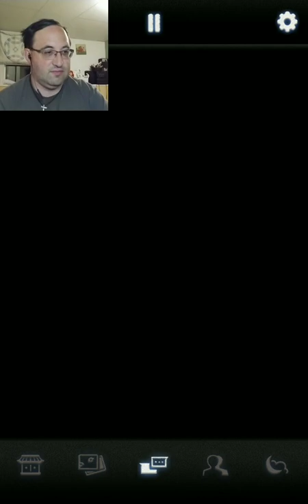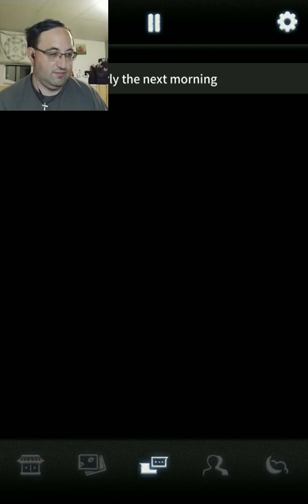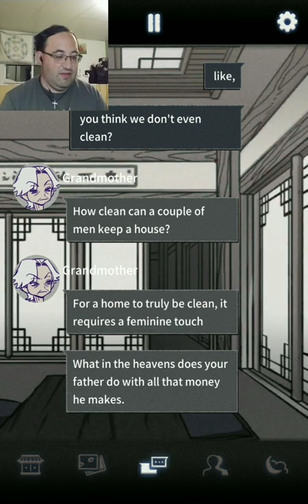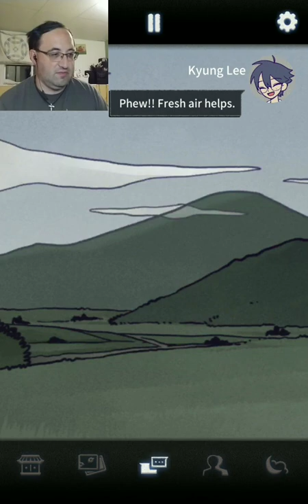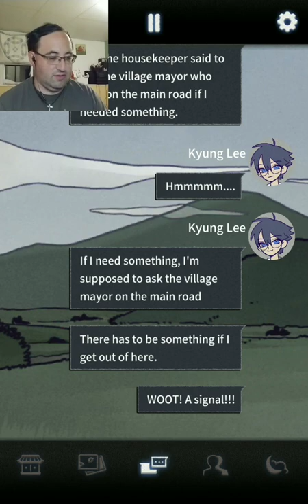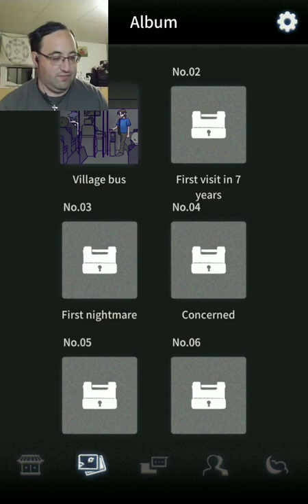Rude Awakening in The Ancestral Legacy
The next morning, I get woken up by loud music coming from my grandmother's room.